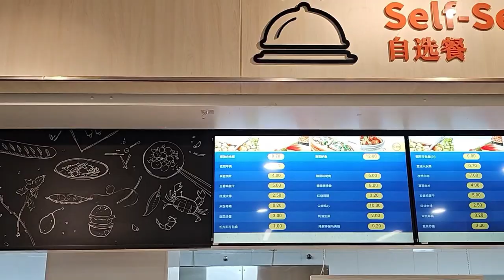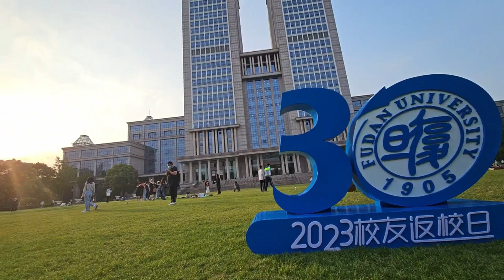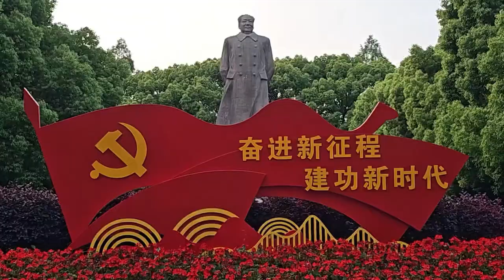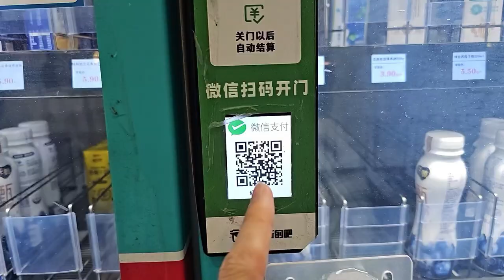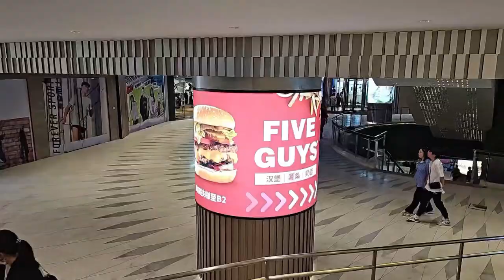Revisiting My Old University In Shanghai! (Fudan, China's Top University)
Click▼
In today's video I got to revisit Fudan University, the place I used to study at over 8 years ago! Fudan University is considered a top 3 university in China, and one of the best in the world.